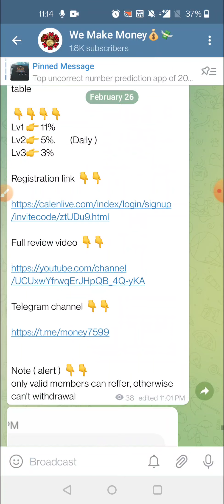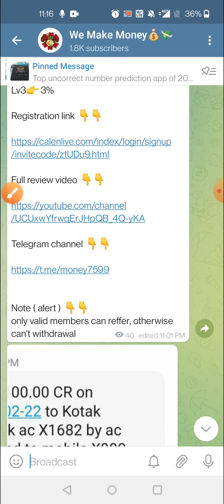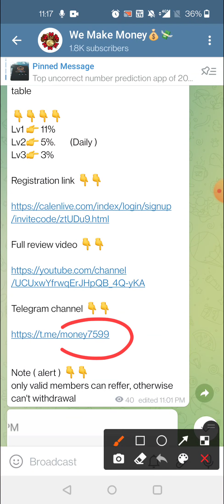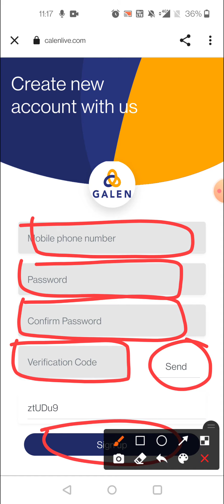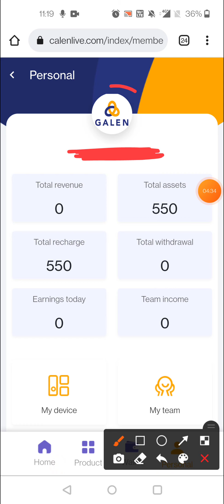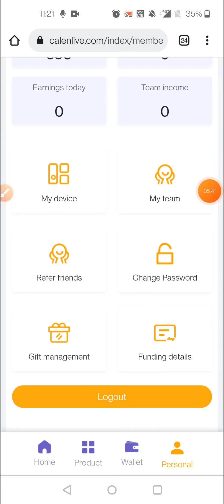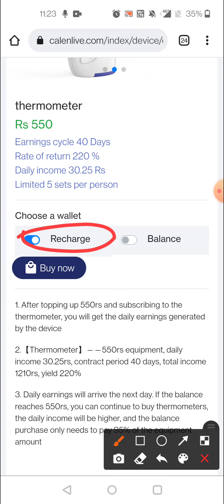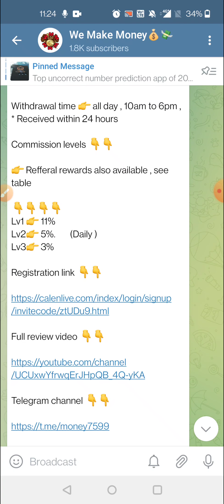Galen medical equipment earning app|| full review video || withdrawal verified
registration link 👇🖇️

short details 👇🖇️

New earning app launch

Name 👉 Galen

Mini recharge 👉 550₹

Recharge reward 👉 105₹

Withdrawal tax 👉 4.7%

Withdrawal time 👉 all day , 10am to 6pm ,

Commission levels 👇👇

👉 Refferal rewards also available , see table

Lv1 👉 11%
Lv2👉 5%.       (Daily )
Lv3👉 3%

Note ( alert ) 👇👇
only valid members can reffer, otherwise can't withdrawal

whatsapp only 👇🖇️